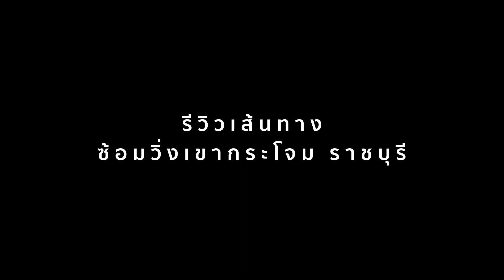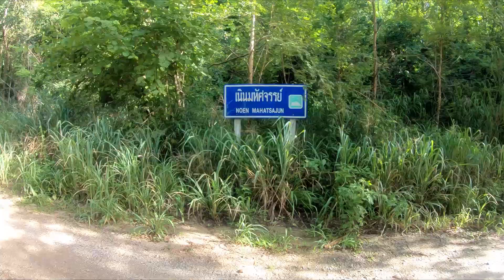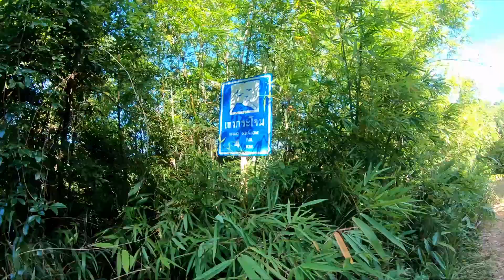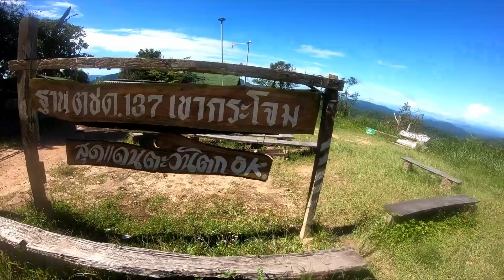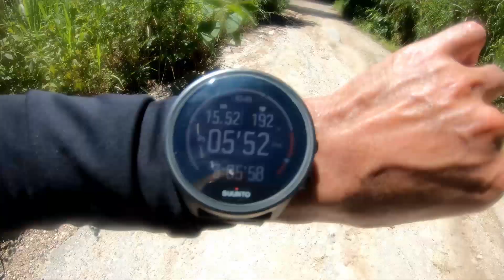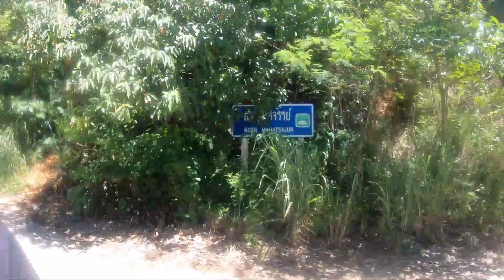VitalityLife ep-09 | ซ้อมวิ่งเขากระโจม ราชบุรี และรีวิวเส้นทาง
ซ้อมวิ่งเขากระโจม ราชบุรี และรีวิวเส้นทาง